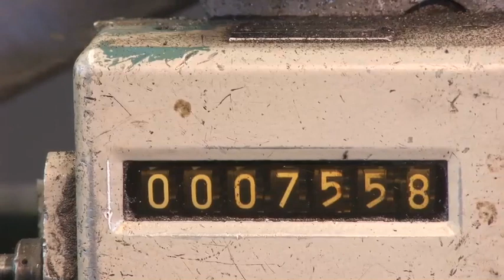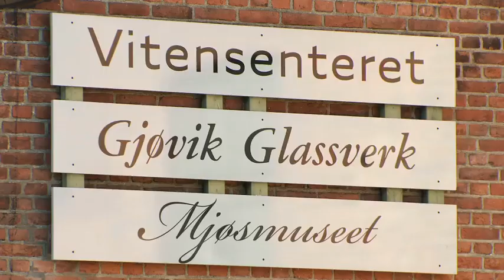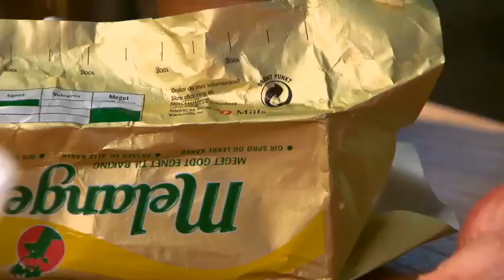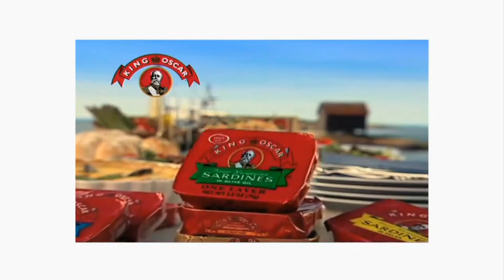New Scandinavian Cooking - A Modest But Generous Spud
Andreas takes us to the inland region of southern Norway, and prepares one of Norway's most well-loved ingredients, namely the potato. The potato is mild and accessible, as the next ingredient is always angry. Crayfish is an exclusive and much sought after delicacy. Andreas uses a torch at the end of the day to catch them. Season 8 Episode 8